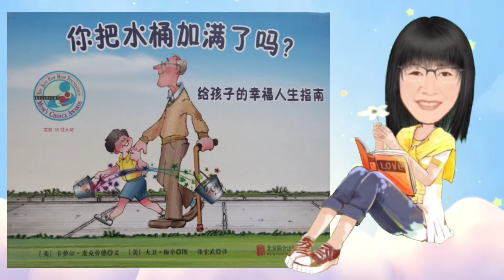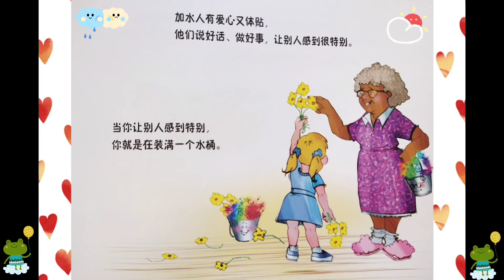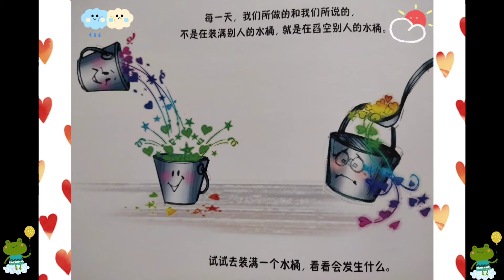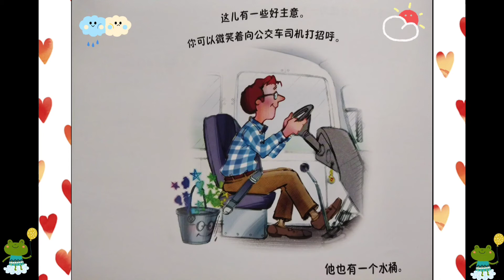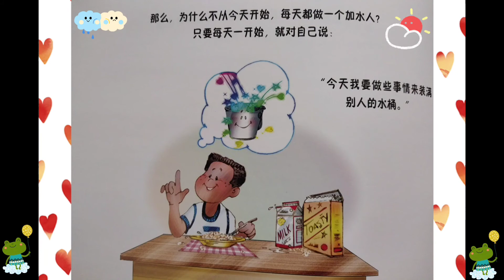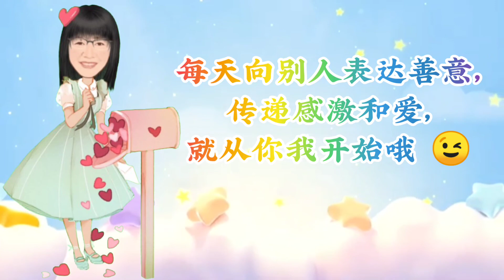EP 90 《 你把水桶加满了吗？》| 青蛙老师讲故事 | 绘本分享 | 幼儿睡前故事 | 亲子阅读 | 幸福人生大智慧 | Read Aloud Chinese Picture Book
书名：《你把水桶加满了吗?》
作者：卡萝尔·麦克劳德
绘者：大卫·梅辛
出版社：北京联合出版公司

故事内容 ：
    “每个人都随身带着一个隐形的水桶。你看不见它，但它就在那儿。当水桶满满的，你感到幸福和快乐。当水桶空空的，你感到孤独和难过。”《你把水桶加满了吗?》以“水桶”这个生动形象的比喻，来指代一个孩子的心理健康和情感健康状况。你给予孩子爱，就是在给孩子的水桶加水。水桶越满，孩子的心情越愉快。
        当然，除了给孩子爱，也要教会孩子去爱别人，给别人的水桶加水。整本书以散文般的语言，清晰生动的图画形象，让孩子们看到，每天向别人表达善意，传递感激和爱，不仅简单易行，而且回报丰厚，以此鼓励孩子们做出正面、积极的行为。

喜欢这故事，
请购买正版书以示支持哦 😊